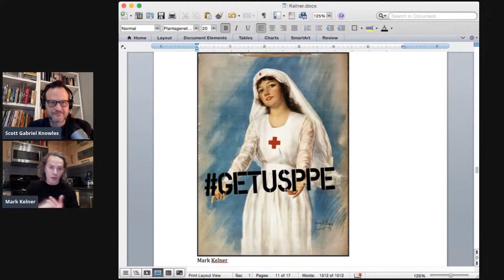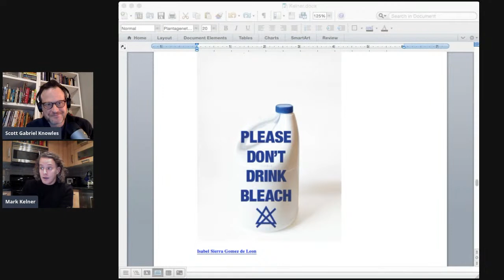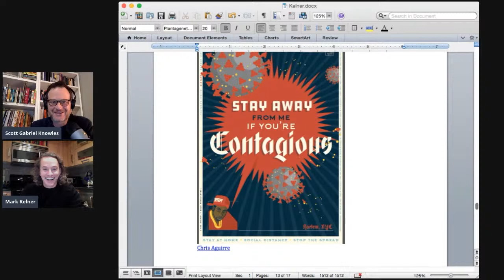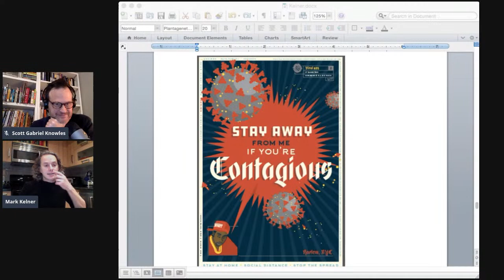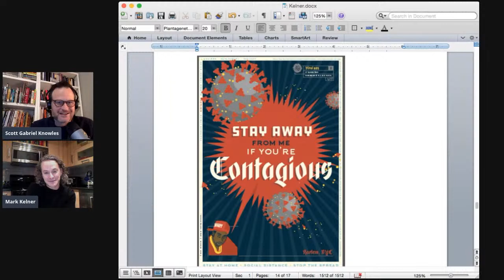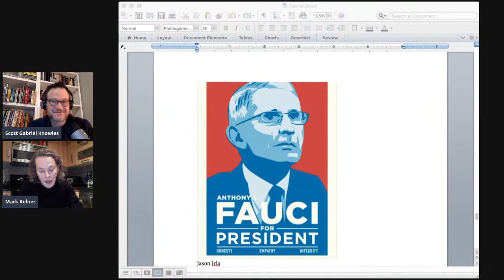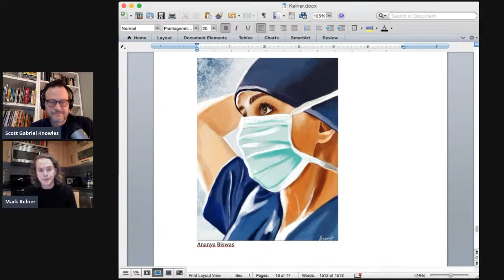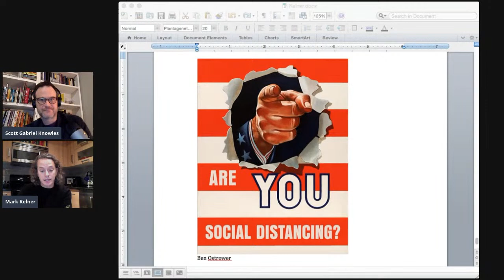#169 COVIDCalls 11.13.2020 - The Viral Art Project